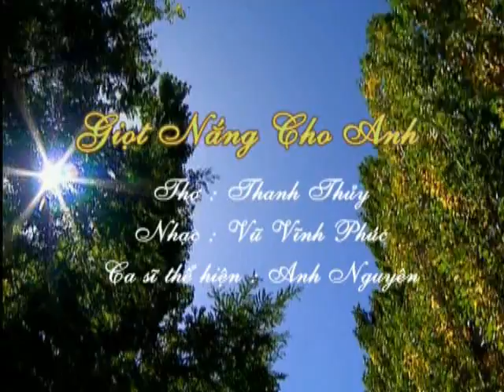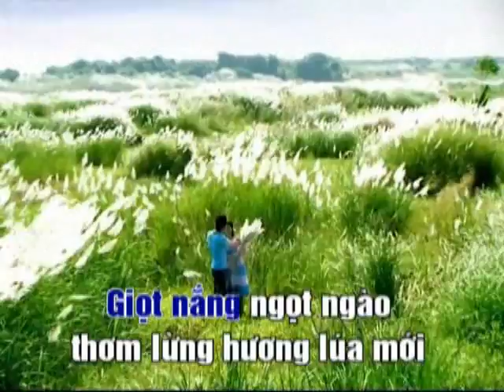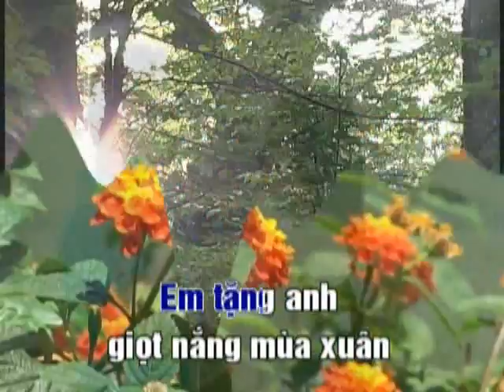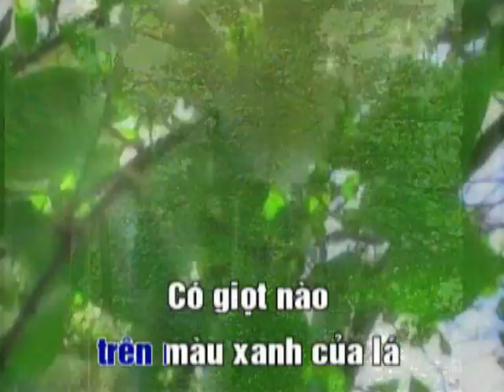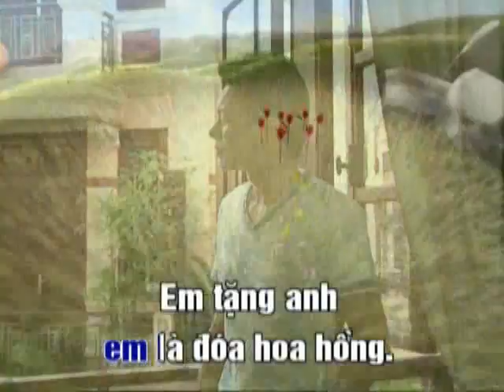Giọt Nắng Cho Anh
Nhạc : Vũ Vĩnh Phúc
Thơ : Thanh Thủy
Ca sĩ thể hiện : Anh Nguyên